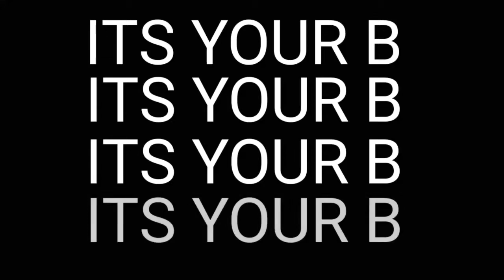Picnic With Team Bees | Salamat sa may ari ng Buko | Marks b channel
Desclaimer: This sound is not mine

Send me anything:

Name:Mark angelo minglana
Loc. Consuelo purok 5 General luna Surigao del Norte